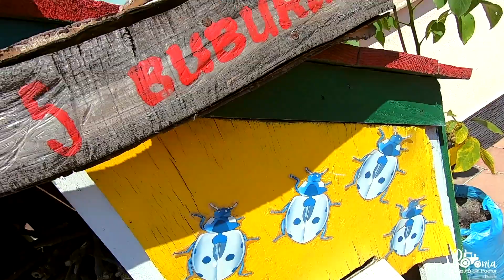În spatele camerei România Văzută Din Tractor - ziua 17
Azi am plecat de la Fetești și am ajuns la Țăndărei pentru a vizita Sopema, ferma dlui Arnaud Perrein, președintele APPR.

Partener media principal AGRO TV
Parteneri: Carmeuse Europe, ARBOS Eastern Europe, Groupama, Ameropa, Sixt, Revista Ferma, APPR, Patria Bank, Expert Agribusiness - Seminte si pesticide - Fundulea, Agromec Ștefănesti SA, Nucifere Regia.